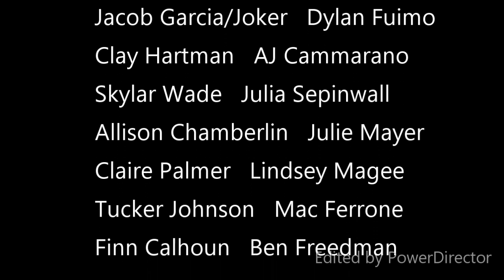The Sugar Rush Slasher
Like the blonde strangler, this is another film some friends and I made for our school's Halloween film festival. This is also a re-edit of the original version.